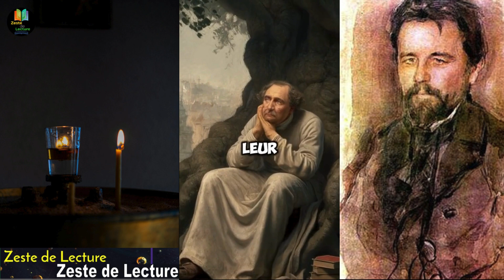sans amour il plus facile de vivre.